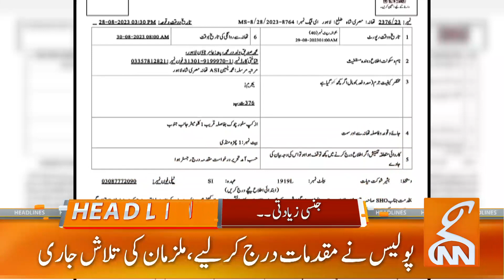Good News from Chairman PTI | News Headlines | 07 PM | 31 August 2023 | GNN